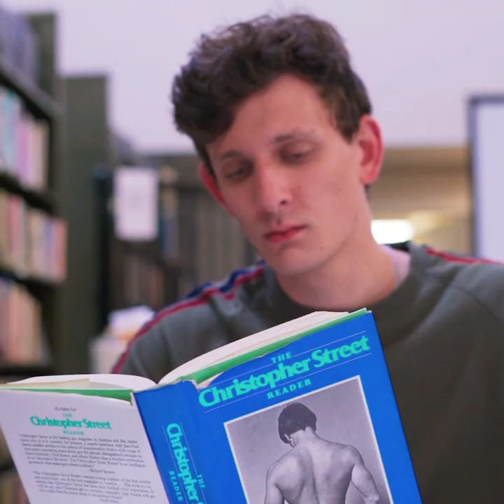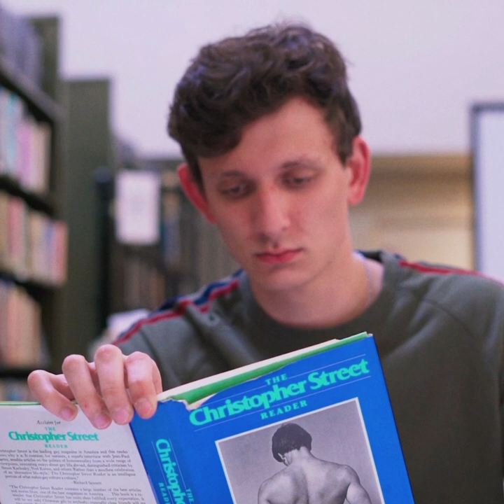authenticity (2019)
a short film about personal situations and authentic characters
cast in order of appearance:
Bridgette Boggs
Yahm Steinberg
Reese Dawkins
Ela Passarelli
Renee Ye
Ambika Nuggihalli
Emma Goad
Lydia Ren
Daine Holsteen
Kayla Thiede